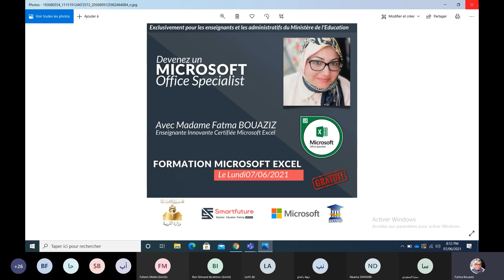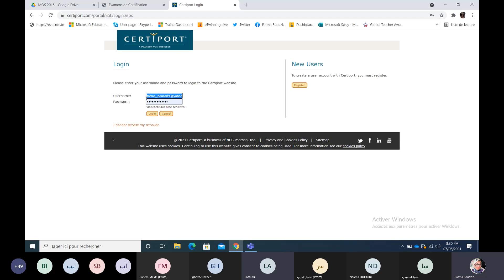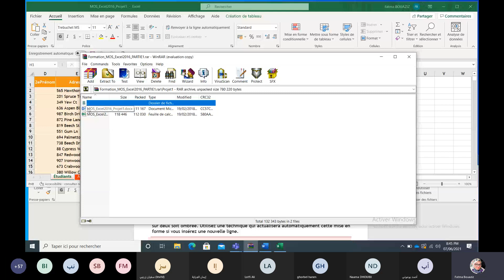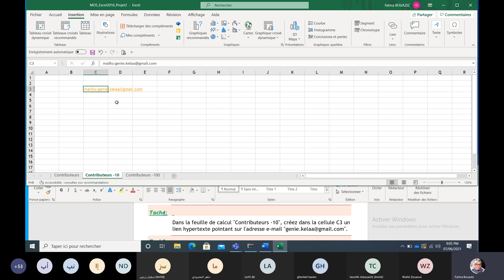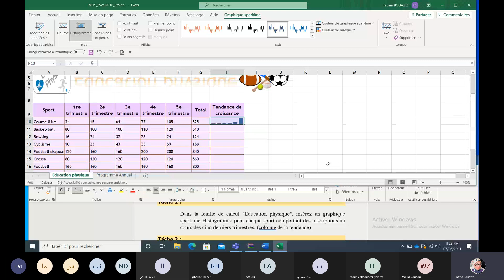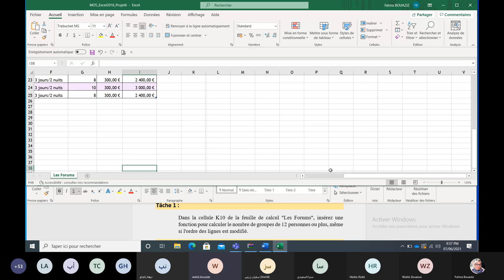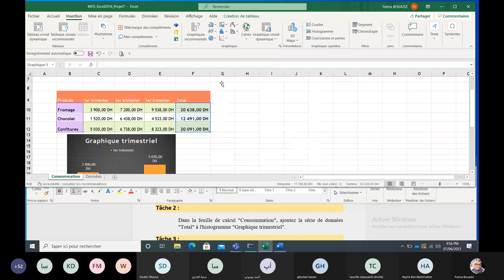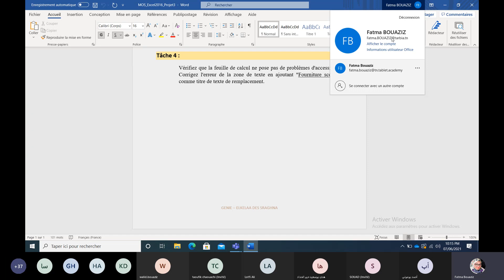Formation MOS Excel 2016 le 07/06/2021